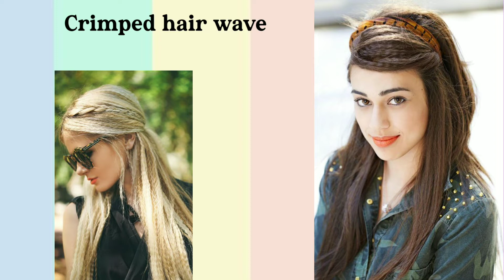Types Of Haircurls With Names/Different Curls Pattern/Hair Curls Names/Different Ways To Curl Hair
Types Of Haircurls With Names/Different Curls Pattern/Hair Curls Names/Different Ways To Curl Your Hair

Hey guys! So in today's video I will be sharing with you types of hair curls/waves for girls with names!

Here are the names of hair curls/waves 👇👇👇
Spiral waves
Ribbon curl
Retro waves
Beach waves
Soft waves
Braid waves
Pencil curls
Foil curls
Ringlet curl
Wild waves
Pin curls